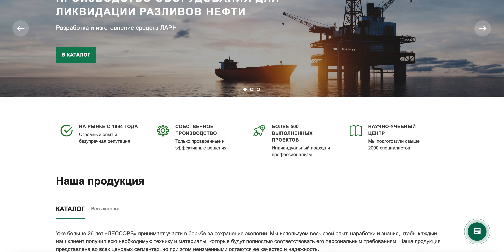Производство средств и оборудования для ликвидации разливов нефти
🛢 Вам нужно надежное оборудование и материалы для ликвидации разливов нефти? ООО "Лессорб" - ваш надёжный партнер!

👉 Мы специализируемся на производстве и продаже:

✅ Сорбентов
✅ Боновых заграждений
✅ Нефтесборщиков
✅ Резервуаров
✅ Комплексов ЛАРН
✅ Утилизации и многое другое!

🔍 С 1994 года мы ведём работу на рынке ликвидации аварийных разливов нефти в России. Наши материалы и оборудование - надёжные решения для любых ситуаций.

🎓 Наш Учебно-производственный центр обучил несколько тысяч специалистов со всей страны. Мы всегда на связи с потребителями, чтобы гарантировать, что наша продукция соответствует их потребностям.

🏭 Вся наша продукция сертифицирована и имеет соответствующие разрешения. Мы с гордостью работаем самостоятельно, без кооперации, чтобы обеспечить высокое качество наших изделий.

👍 Довольные клиенты - наше главное подтверждение! Мы ценим доверие, которое вы нам оказываете.